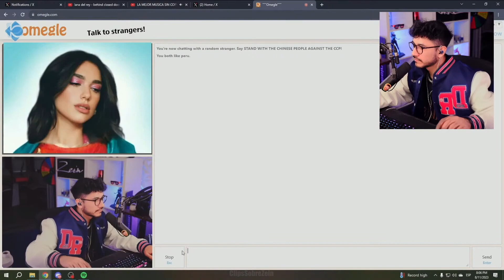Zein se LLEVA un TREMENDO SUSTO en OMEGLE🤣